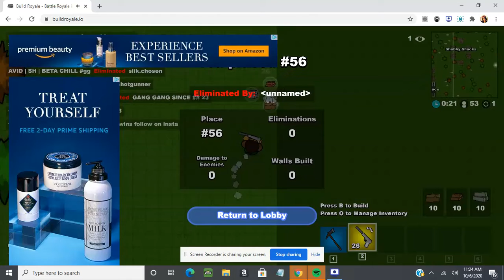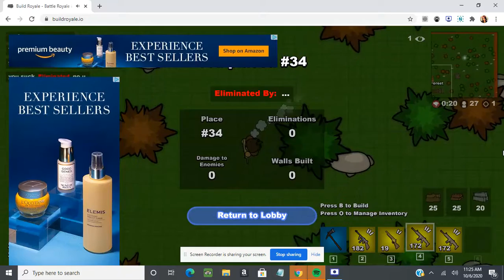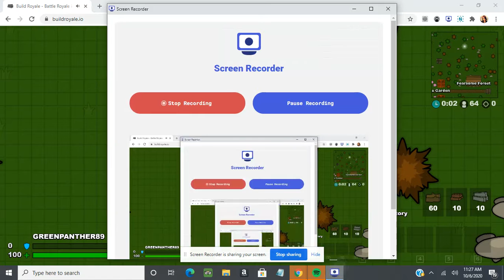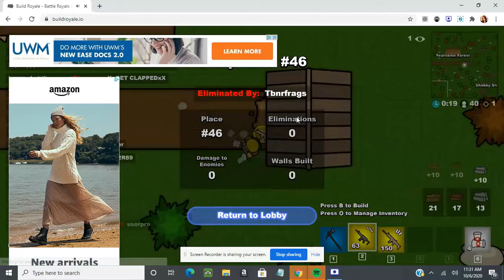Joshua plays build royale